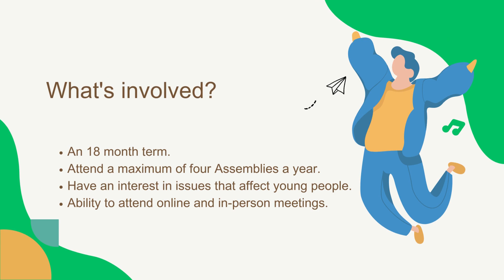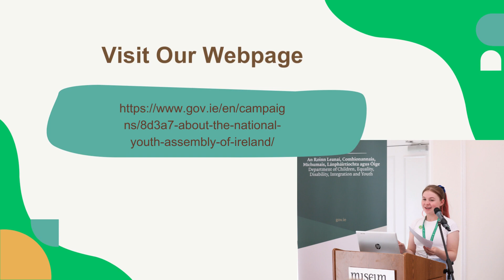Nomination Video with Subtitles